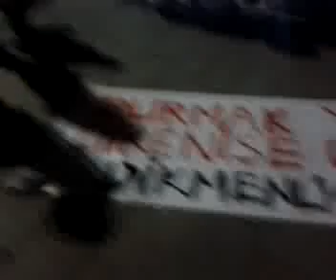Ankara Direnişi 7 Haziran 2013-Kızılay 3/6